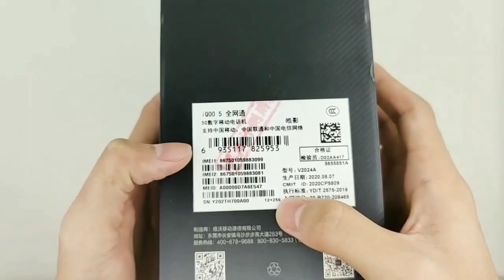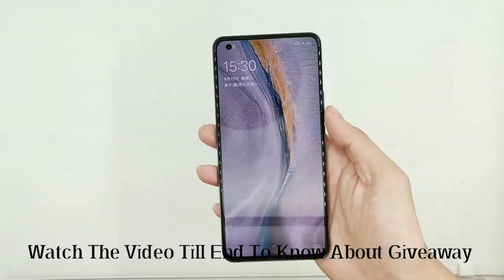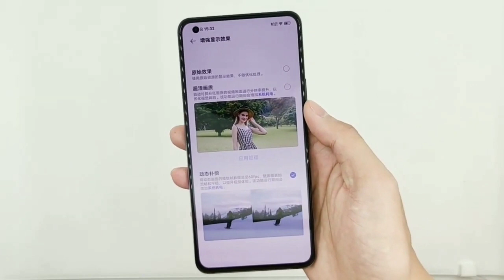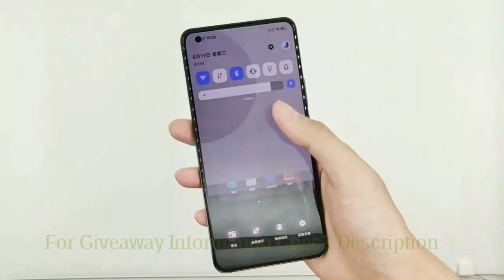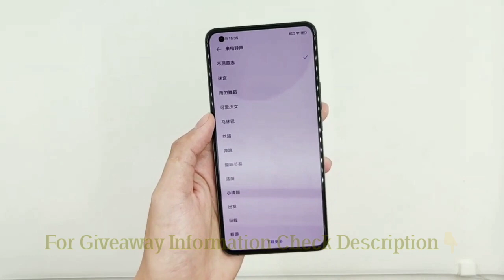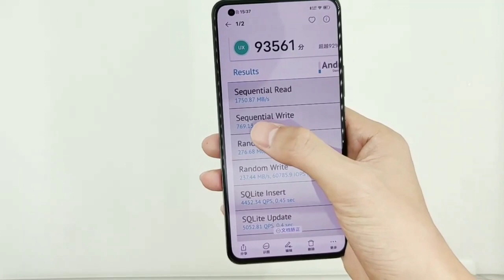IQOO 5 Unboxing & Review in Hindi | Full Specifications and Price 🇮🇳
To Dosto Aaj Ki Video Mein Hum Baat Karne Wale Hai ,to Doston Agar Aapko Video Achi Lage to LIKE, SHARE or SUBSCRIBE Zarur Karein or Saath Mein Bell Notification Ko on karna na bhule kyuki esi hi videos aapke liye laate rehte hai, To Zyada Bore na Karte huye LET’S GET STARTED… .

Topics Covered-:

1. Design

2. Specifications

3. Price

4. Comparison

5. Launch Date

1. MI TV 5 | MI TV 5 Pro | MI TV 5 Series Specifications

2. Redmi K30 Price And Specifications

3. Xiaomi 100w Charger India Launch

4. Realme X2 Unboxing and Hands On

5. Mi TV 5 Series Indian Launch Date

6. Nokia TV Full Specifications and Review